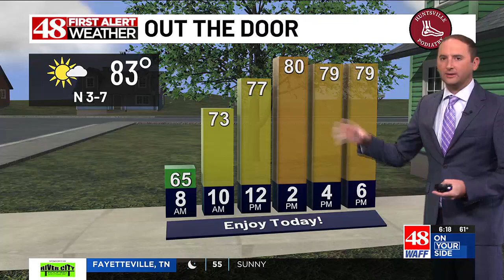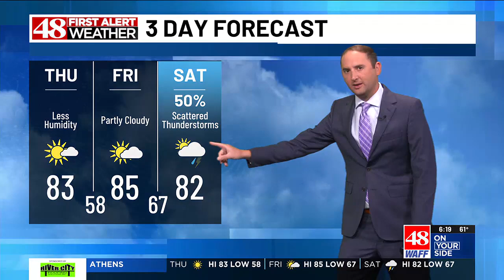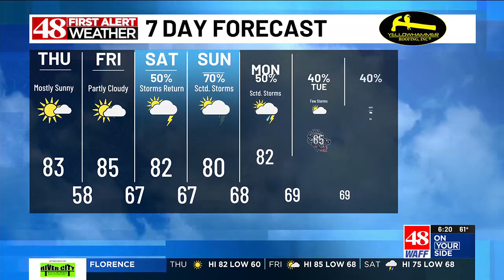Thursday morning's weather forecast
48 First Alert Meteorologist Eric Burke has the latest weather forecast for Thursday morning.